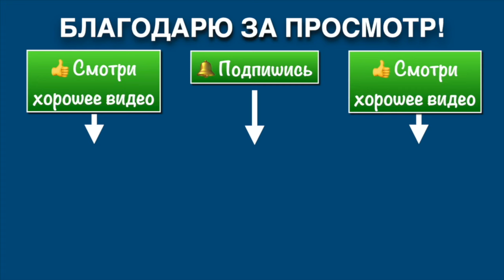Мастерская Кумитэ Кёкусинкай (78/1) Кумитэ / Маваси-гэри со средней дистанции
Тренировка с мини-группой в Центре Поларбудо 13 марта 2024 г.

 📌 Центр "Поларбудо" Мурманск.
Тренировки детей с 4-х лет и взрослые.